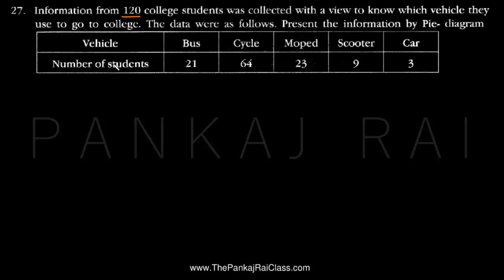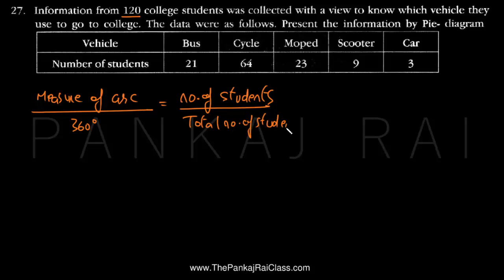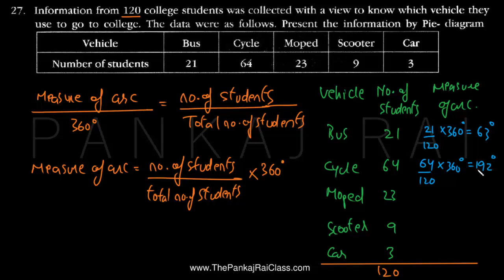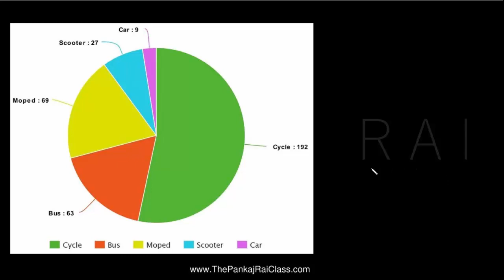SSC X Maths Algebra HOTS 27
Complete solution of 27th problem of Maharashtra SSC Mathematics Algebra H.O.T.S.